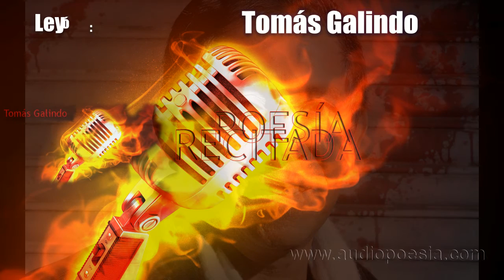Margarito Cuéllar - Baladas a estudiantes que se gradúan